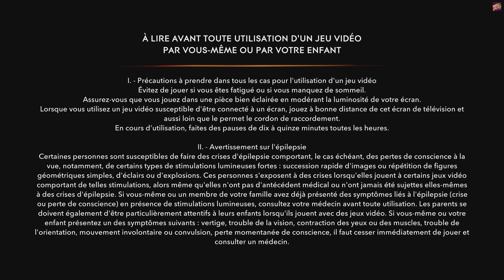PRINCE OF PERSIA THE LOST CROWN #4 FR | OH ! DES BUGS !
GAMEPLAY LET'S PLAY PRINCE OF PERSIA THE LOST CROWN | Ca n'arrive vraiment qu'à moi ce genre de truc.

Ouiiiiiiiiiiiiiiiiiiiiiiiiiii Attitude !